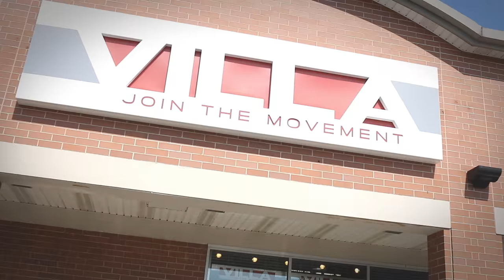Walk In My Shoes (Short Film Directed By Cobra Films)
"Walk In My Shoes" is an inspirational under two minute short film directed by Cobra Films.